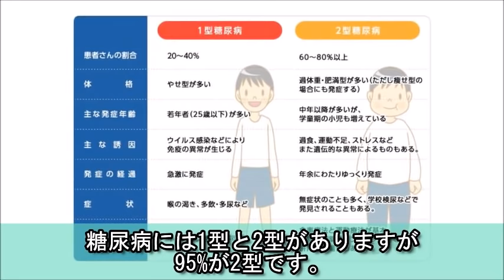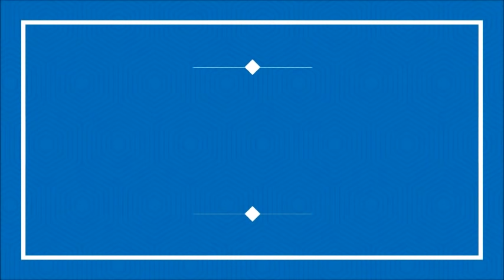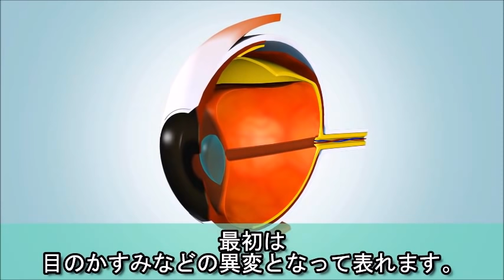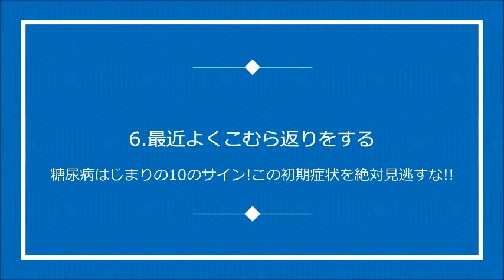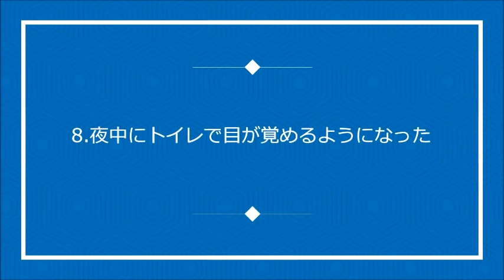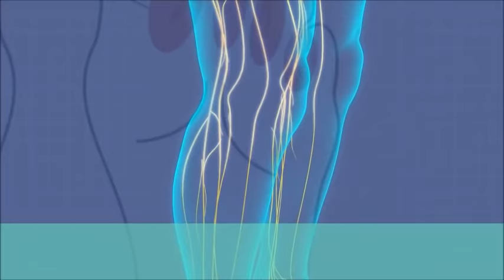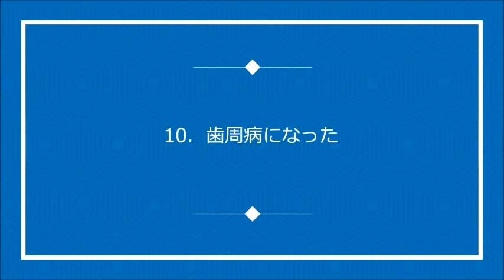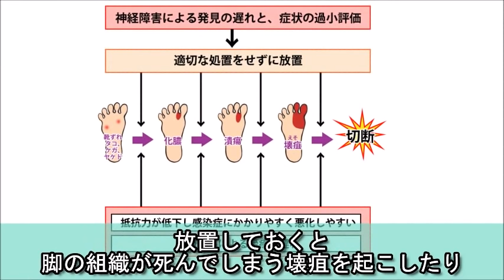糖尿病はじまりの１０のサイン！この初期症状を絶対見逃さないで！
最近ずっと疲れが取れない…なんてことはないですか？

もしかするとそれは、糖尿病の前触れなのかもしれません。

しかし、初期の糖尿病には自覚症状があまり無いため

これからお話する症状がいくつも当てはまったら要注意です。

そこで今回は、今すぐチェック！！

糖尿病が疑われる10のサインについてご紹介します。

【衝撃】冷蔵庫で発がん性物質は増えていた！？絶対に冷蔵庫に入れてはいけない12の食品 知っておきたい生活雑学

【注目】医者が選ぶ健康食ベスト５はこれだ！彼らが積極的に食べているものとは？

【風水】金運アップにトイレは最重要！お金持ち、成功者はやっている金運アップ術！必ず実行しておきたい８つのポイント！【生活雑学】

山口智充がテレビから干された理由が衝撃的…ぐっさんが消えたのはキャラのせい？大人の事情？！あまり知られていない現在とは…